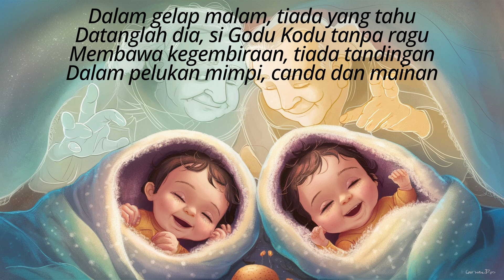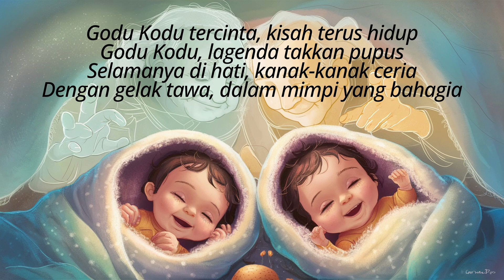Si Godu Kodu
AI Powered
SunoAI Handle @sunsuronxxng